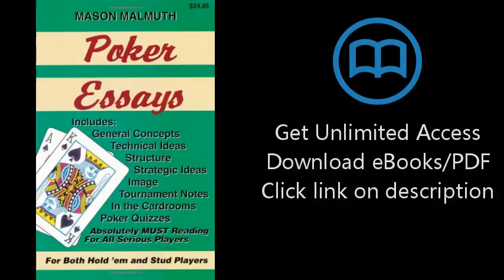Poker Essays (For Both Hold'em and Stud Players)